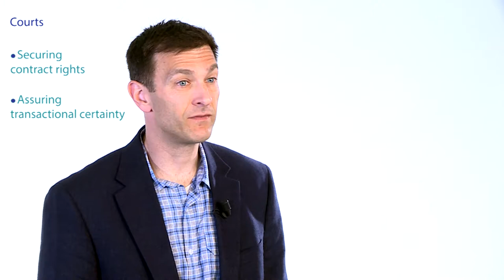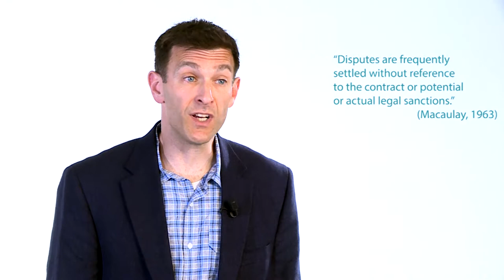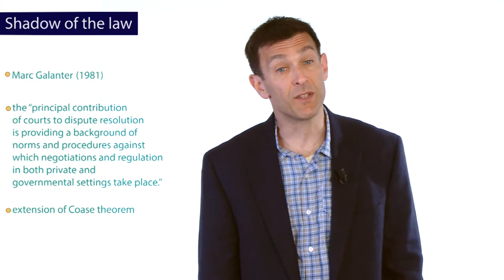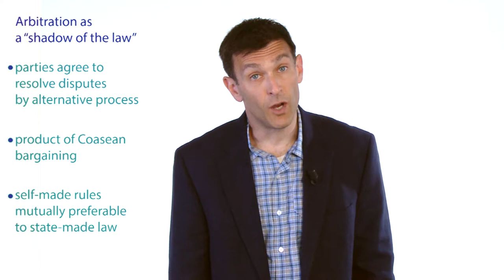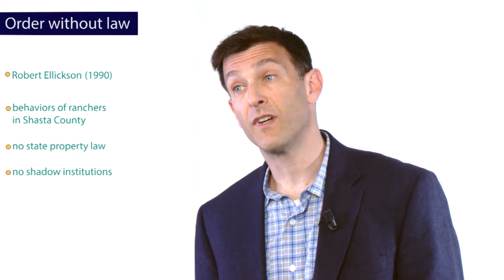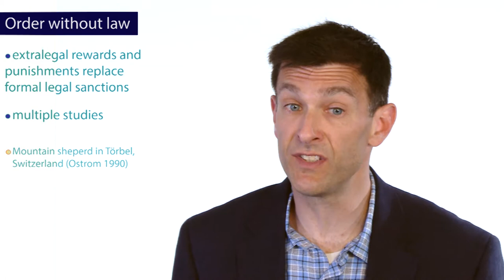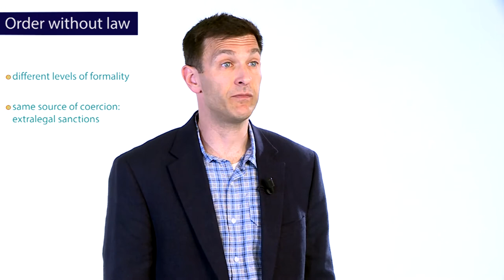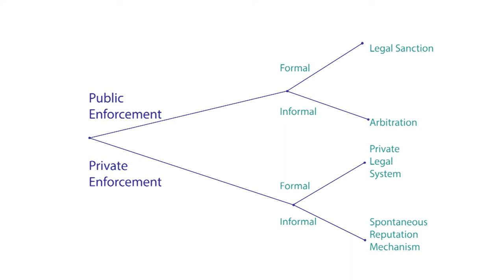RICHMAN / Dispute Resolution and Transactional Certainty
How disputes are resolved, and how contract rights are secured, without court-facilitated dispute resolution has been a great area of interest to institutional economists and legal scholars alike.  In this lecture, Professor Barak Richman lecture provides an overview and taxonomy of extralegal dispute resolution mechanisms, and a framework to understand and distinguish among the private legal systems heralded in the literature.